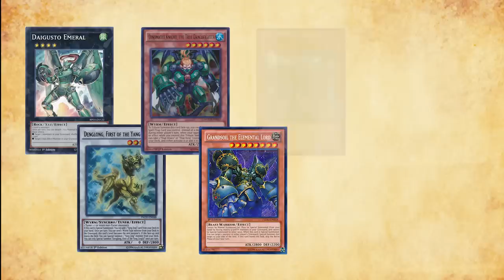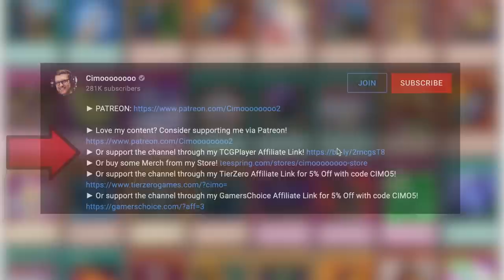Another Tier 0 Format: Full Power SPYRAL (October 2017) | The History of Yu-Gi-Oh!